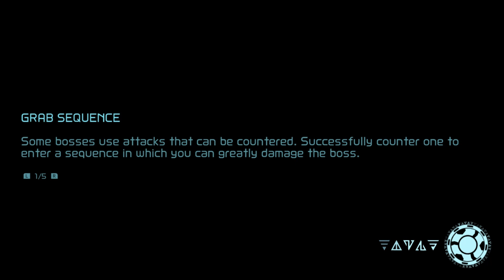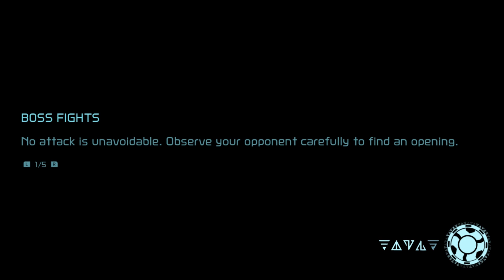Spooky Month - Good and Bad Doing Each Other ;) - Metroid Dread ep 25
That doesn't mean it's exclusive you know